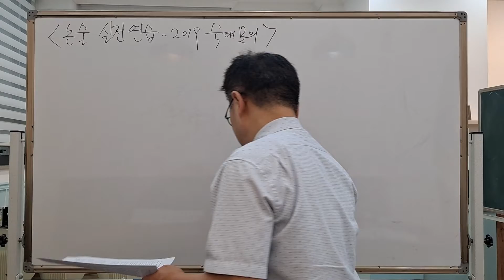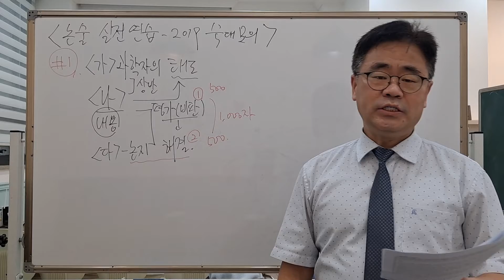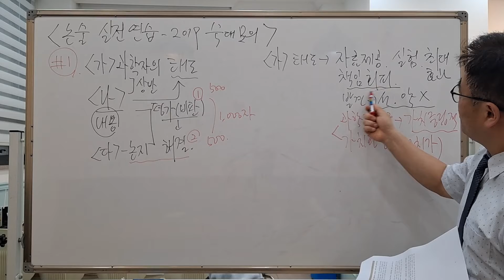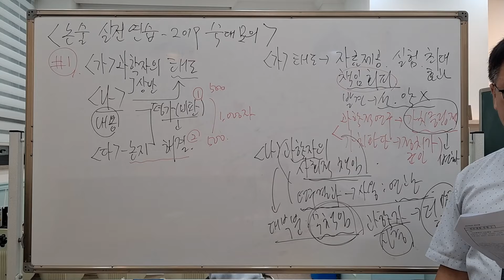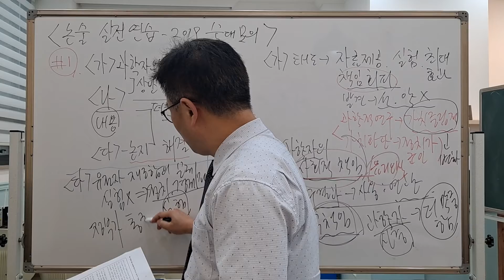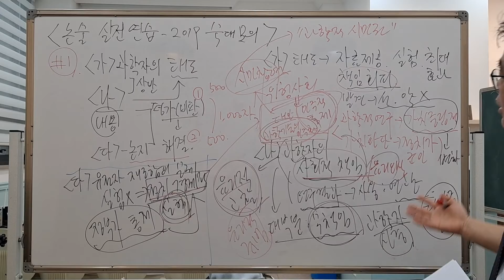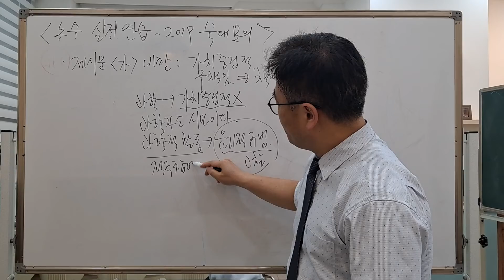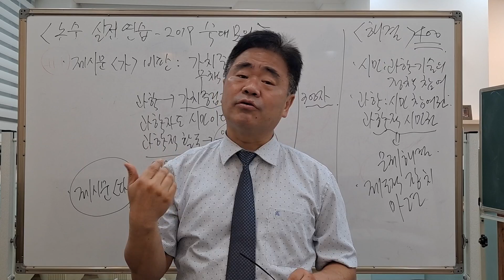논술실전연습 : 2019년 숙명여대 모의논술 / 인문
2019년 숙대 모의 논술 인문계열 1번 예시답안

* 문제 : 1. (가)의 과학자의 태도를 (나)에 근거하여 평가하고, (나)와 (다)의 논지를 활용하여 해결 방안을 서술하시오. (1000±100자)

* 예시답안

제시문 (가)의 과학자들은 자신들은 과학자의 소임인 과학 연구에 몰두했을
뿐, 그 연구 결과가 어떻게 활용되었는지에 관해서는 책임이 없다고 주장한다. 과학연구는 가치중립적이며, 그 결과의 활용은 정치적 결정일 따름이라는 것이다. 그러나 과학은 결코 가치중립적이지 않다. 과학 연구와 연구의 결과는 날카롭게 구분되지 않기 때문에, 과학자들도 과학연구의 결과에 연루될 수밖에 없고 결과에 대해서도 책임이 면제되지 않는다. 과학자도 시민이고, 그 연구는 시민사회의 일부다. 과학적 활동이 시민사회에 미치는 영향에 관한 논의와 그 윤리적 규범의 형성에는 당연히 과학자들이 적극 참여해야 하며, 이를 정치인들에게만 맡겨 놓아서는 안 된다. 과학이 인간과 사회에 초래하는 위해를 통제하기 위하여 과학자들의 윤리적 선언이나 국가 간 협약이 추진되었으나, 효과적인 통제는 쉽지 않았다. 이미 정치적, 경제적 권력들이 과학기술을 장악하고 있기 때문이다. 결국 과학기술의 영향을 받는 모든 시민들이 과학기술의 정책결정에 직접 참여하여 통제하는 것이 가장 효과적인 대책이며, 이는 시민의 당연한 권리이기도 하다. 오늘날 과학은 인간의 삶과 사회에 급격한 변화를 초래하고 있으며 때로는 심각한 위해를 초래하고 있기도 하다. 과학자들은 이러한 사실을 자각하고 시민의 한 사람으로서 과학기술의 발전과 활용에 적극적으로 참여하고 목소리를 내야 한다. 그리고 더 나아가 시민들이 과학기술의 정책 결정에 적극 참여해야 한다. 과학기술에 대한 시민의 민주적 통제는 가장 효과적인 과학기술 통제이기도 하지만, 어떤 문제의 영향을 받는 자들이 그 문제에 직접 참여하고 논의하는 것은 민주주의의 기본적인 원칙이기도 하다. 과학에 대한 시민의 참여권을 ‘과학적 시민권’이라고 하는 것도 그러한 이유이다. 과학기술의 눈부신 발전에 맹목적인 찬사나 막연한 우려보다는 시민의 참여와 통제를 통해 문제해결에 적극적으로 나서야 한다. 이를 위한 제도적 조건을 마련하고 활성화시키는 것이 과학을 위해서도 우리 사회를 위해서도 최선의 길이 될 것이다.